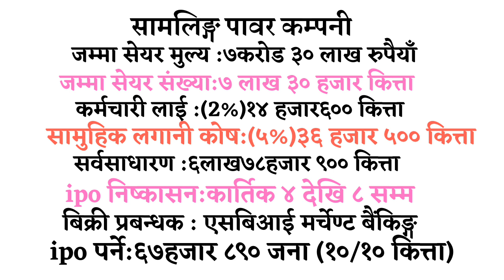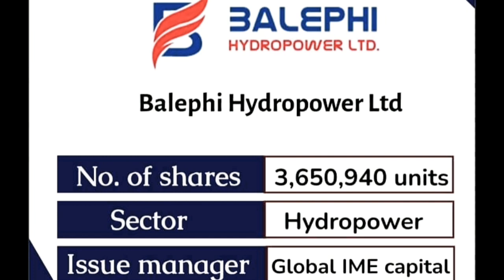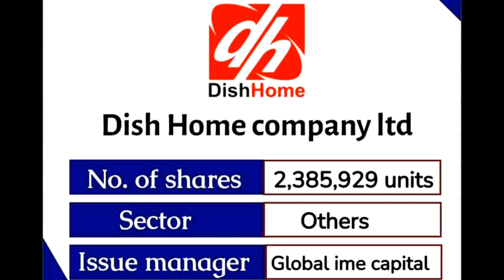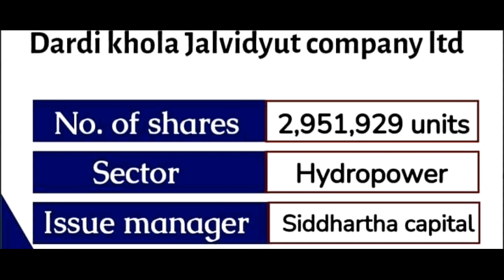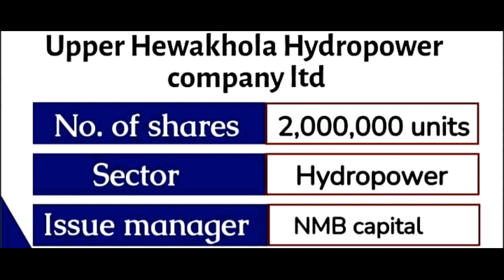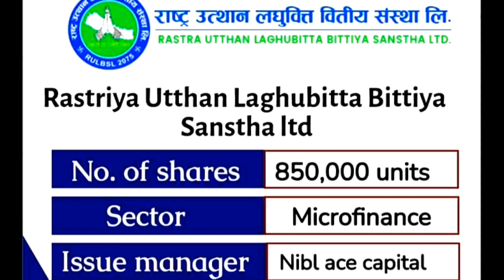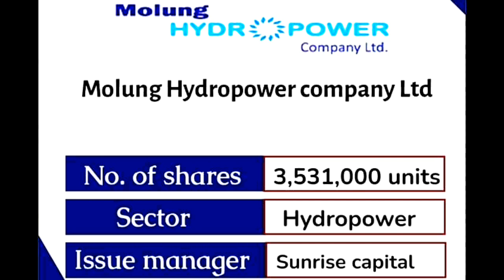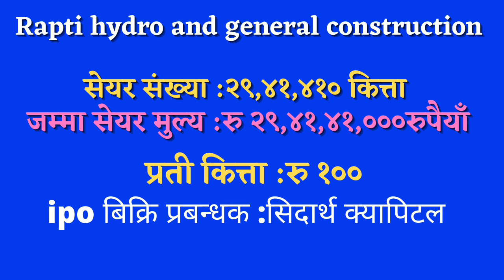new upcoming ipo in nepal with date || upcoming laghubitta ipo in nepal || ipo share market in nepal